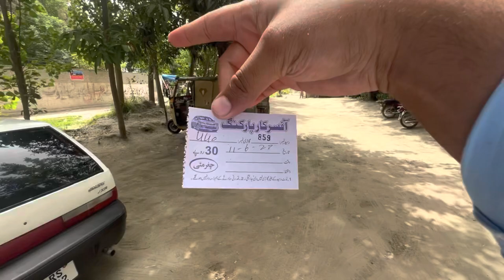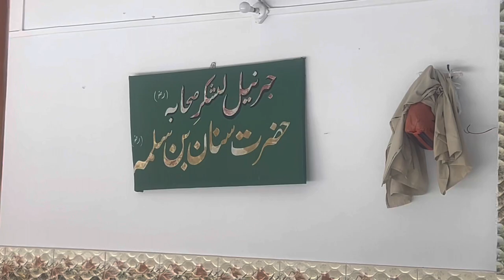Sahabah-e- rasool in peshawer | Hazrat Sanan Sanan bin Salma R.A | village life | ashab baba | vlog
Sinan Bin Salamah bin Mohbik (Arabic: سنان بن سلمة بن المحبق) (8/628-53AH/673AD) born on the day of conquest of Makkah.

Sinan Bin Salamah bin Mohbik
Sinan Bin Salamah bin Mohbik.jpg
Entrance to the grave of Sinan Bin Salamah bin Mohbik
Born
0628
Mecca, Arabian Peninsula
Died
673 (aged 44–45)
Chaghar Matti, Peshawar, Pakistan
Allegiance
Governor to the Umayyad Caliph Muawiyah I
Rank
Governor
Battles/wars
Conquest of Sindh, Kalat, Kohat and Bunnu for the Umayyads
Relations
Salamah bin Mohbik (father)
Known for
Companion of the Prophet in Pakistan

Salama, his father prepared to leave for the war of Hunain and heard the news of his birth, he compelled to put off his expedition but later expressed these words:

The Sinan (a tool of war) which I will use in the path of Allah is dearer to me than my son.[1]
Muhammad prayed for Sinan when he was taken to him. He as usual put his Lughab in his mouth. He also touched his face with blessing hands. He named him Sinan with subject to his father's words.[2]

Sinan was a child he was habitual to collect the scattered dates in the garden. The day he was busy to collect the dates along with other children, the Caliph Umar happened to come there. The children went away within no time but Sinan remained still at that place and did not moved to go. The Caliph came near and inquired of him but he responded in a manner which moved the Caliph to love and help him to reach home safe and sound.[3]
Sinan Bin Salamah bin Mohbik sent two times as a governor of Sind (modern-day Pakistan) during 42 and 48AH(664,670AD) at the time of Amir Muawiyah I (41-60H/663-81AD).[4]

Kalat: In the year of 42AH(664AD), Abdullah bin Sawar Abdi was martyred in the battle of Kalat, along with other warriors of Islam, Ziyad ibn Abih was appointed as the governor of Khurasan. He deputed Sinan to complete the mission initiated by Abdullah bin Sawar Abdi, Sinan succeeded in bringing up under his control the territory of Kalat.
Sindh: In the year of 44AH(668AD), he entered the valley of Sindh from where he continued his proceedings towards Makran. After conquering the Makran area he made reforms.
Kohat: In the year of 53(673AD), conquering Kohat and Bunnu he entered the valley of Peshawar. He fought against the force of Buddhist. In this war Sinan was martyred with several fellow men.